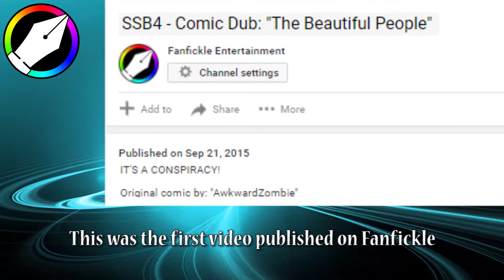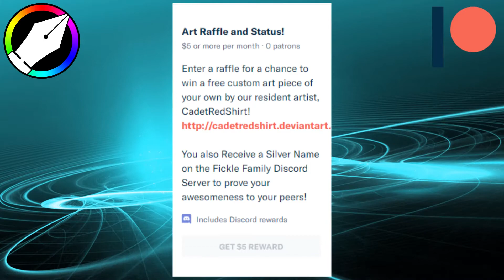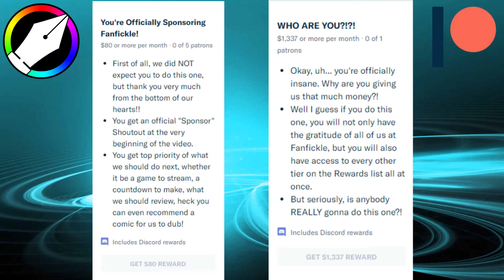Starfish and Patreon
Every little thing you do is just as important as a single starfish thrown back into the ocean. A cynical mind may think that something that small is meaningless, but that single starfish sure doesn't think of it that way.

Created by: Blazer Terribad
Starfish Narration by: Ed Seymour